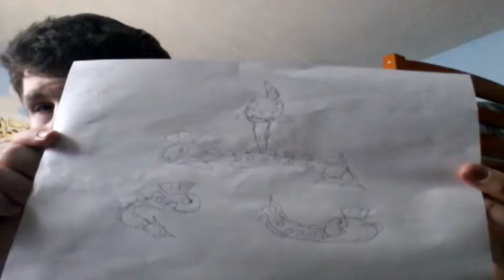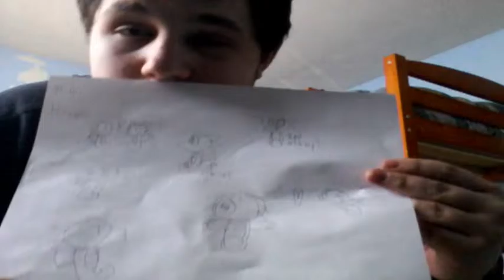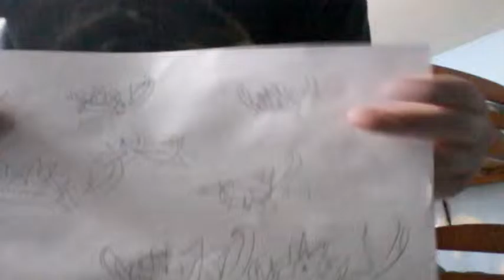Gotta Sketch'em all! Episode 1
Alrighty, six Pokemon down, 30 more to go! :D